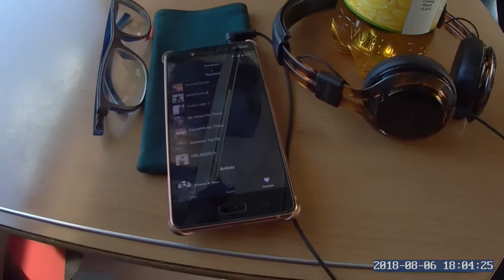#041 - Trawo to Berne (E)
Join me for a train ride to Berne filmed almost exclusively on our Trawo (Apeman)!

Glen Canyon, Cast of Pods - YouTube Music Library